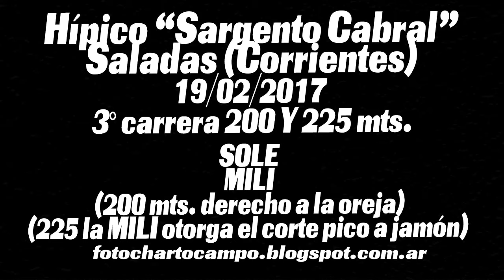SOLE, Saladas Corrientes 19 02 2017